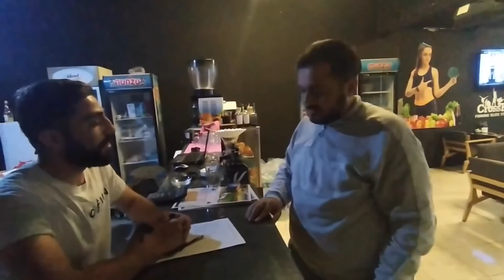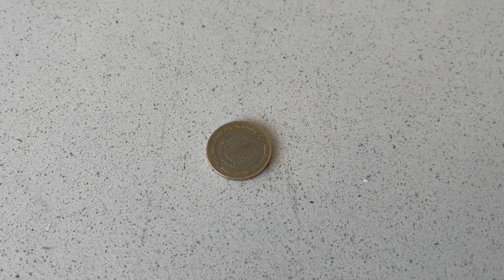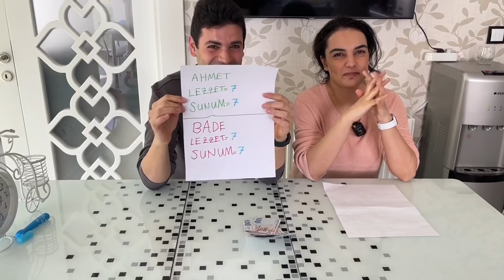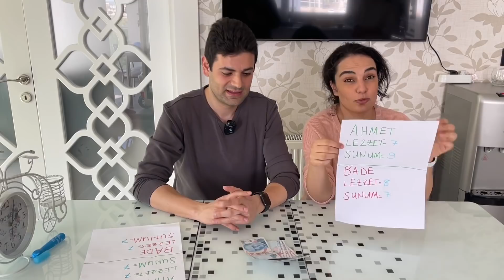TAKİPÇİ KAPIŞMA SERİSİ 2